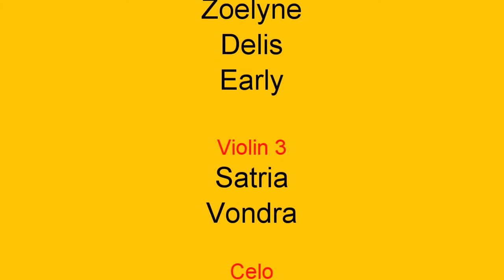Virtual Concert || Over The Rainbow || Fiddler Strings Ensemble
Composer : Harold Arlen
Arranger : Kurniawan Catur

Violin 1 :
Hui Min
Richelle
Eve

Violin 2 :
Zoelyne
Delis
Early

Violin 3:
Satria
Vondra

Cello :
Wirawaty